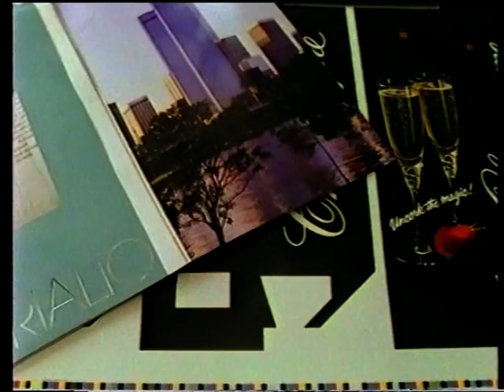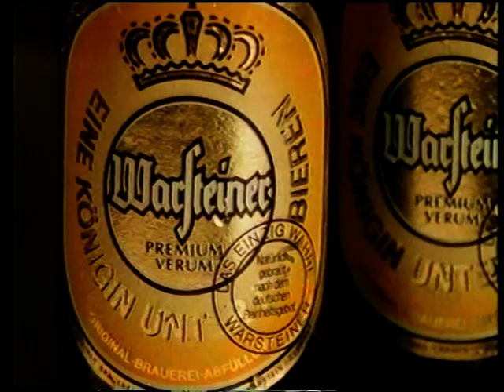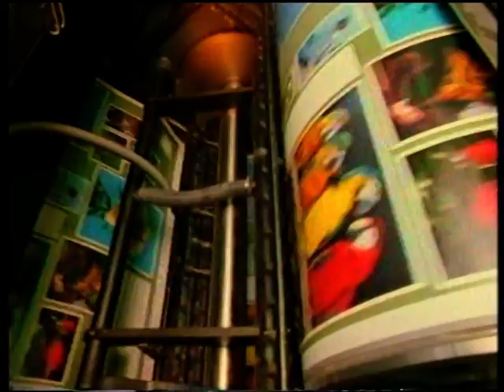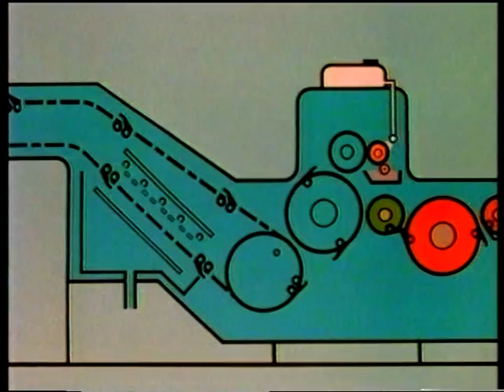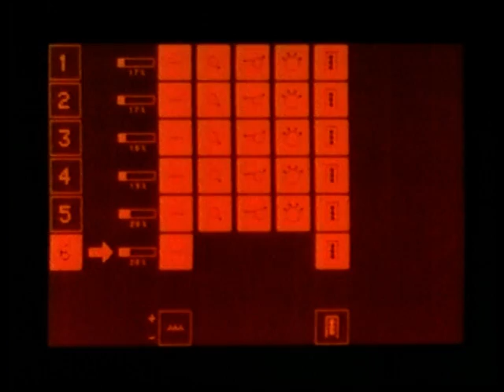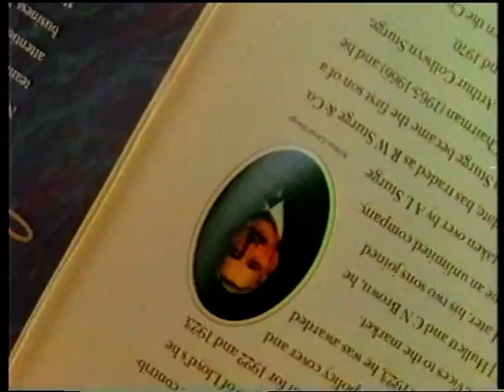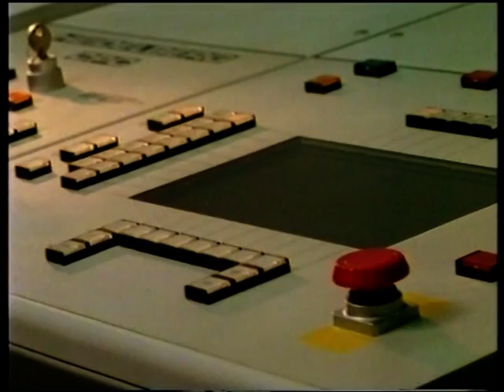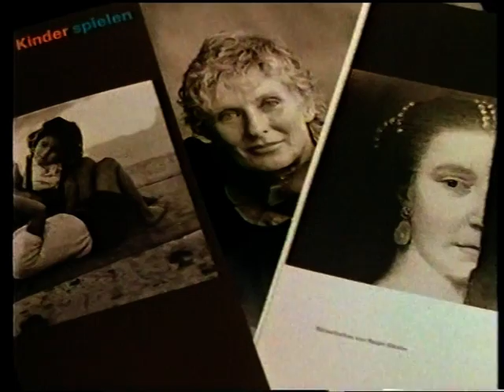Heidelberg Speedmaster en MO met lakunit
VHS introductievideo van Heidelberg uit 1989. Inline lakunit voor de Speedmaster, Speedmaster CD en M-offset. Deze video komt uit het historisch archief van Tetterode. Meer moois vindt u op